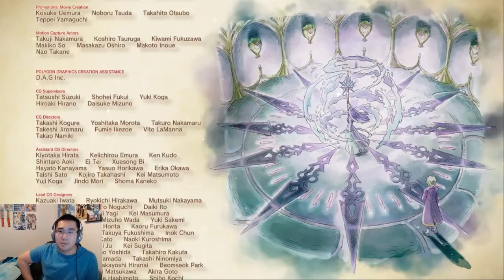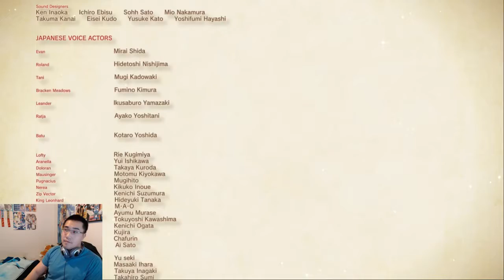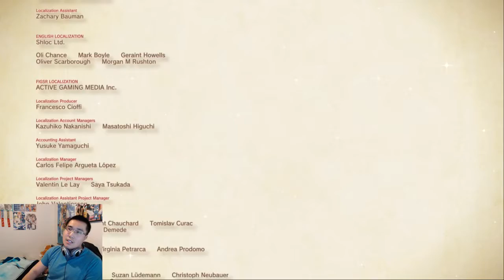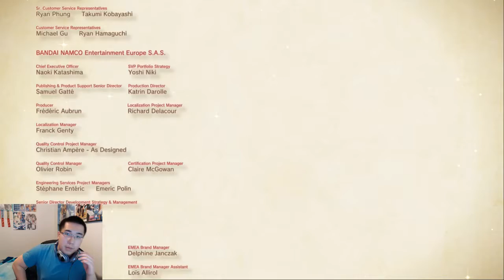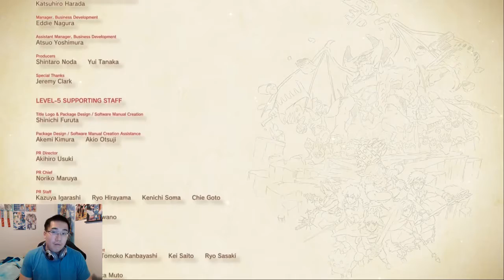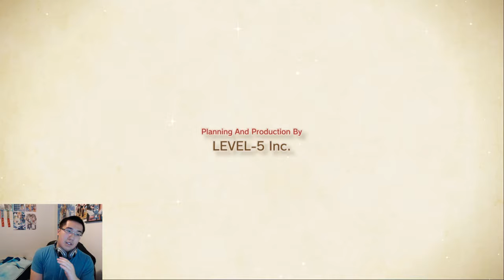Ni No Kuni 2 Revenant Kingdom Credit and Thoughts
My thoughts about the game and the ending credit